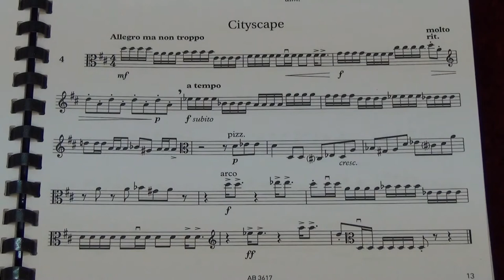Viola Grade 7 Sight Reading No 4 Allegro ma non troppo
Grade 7
No. 4 Allegro ma non troppo
Played by Mike Chow